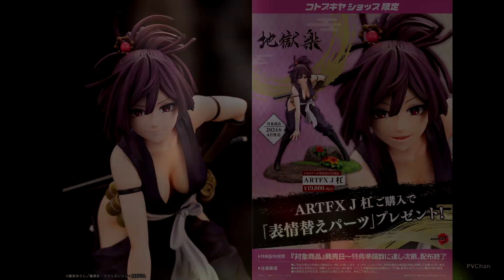Weekly Figure Digest №218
Demon Slayer, Azur Lane, Bocchi the Rock!, Oshi no Ko, The Seven Deadly Sins, My Happy Marriage, Overlord, The Legend of Heroes, Hell`s Paradise, Berserk, One Piece, Sailor Moon, Spy x Family and many many others. Figure news for August 28 - September 1.

0:00 Dress-up Collection Present Kinako (GoldenHead+)
0:19 Kanade Tachibana Wedding ver. (Kadokawa)
0:33 Muichiro Tokito (Aniplex+)
0:44 Perseus: Unfamiliar Duties Ver. (Alter)
0:57 Boise Sheepish Sapphire (FREEing)
1:11 Hitori Gotoh (Good Smile Company)
1:22 The Witcher Bishoujo Ciri (Kotobukiya)
1:36 Entoma Vasilissa Zeta (FuRyu)
1:49 Chiyo Shimada [Oarai Girls High School] (Wave)
2:00 Bai Yuekui (Reverse Studio)
2:14 Apprentice Illusion Magician (eStream)
2:28 Prisma Wing Kate & Emilico (Prime 1 Studio)
2:41 Natori Sana: Birth of King Sana Channel Ver. (Max Factory)
2:55 Liar, Liar Light Novel Shirayuki Himeji (Kadokawa)
3:09 Beatrice: Tea Party Ver. (Kadokawa)
3:22 Hatsune Miku: Happy 16th Birthday Ver. (Good Smile Company)
3:36 Kana Arima (Kotobukiya)
3:50 Emma Millstein (Kotobukiya)
4:03 Artfx J Yuzuriha (Kotobukiya)
4:17 Transformers Bishoujo Starscream (Kotobukiya)
4:31 Yunyun: Gothic Lolita Dress Ver. (Kadokawa)
4:44 Shalltear Bloodfallen (Kaitendo)
4:58 Tenitol Fig a la mode Ichika (FuRyu)
5:12 Pop Up Parade Ai (Good Smile Company)
5:22 Pop Up Parade Hyskoa (Good Smile Company)
5:32 Pop Up Parade Maka Albarn (Good Smile Company)
5:42 Pop Up Parade King / Pop Up Parade Diane XL Size (Good Smile Company)
5:52 Pop Up Parade Alucard L Size / Pop Up Parade Alucard L Size Limited Ver. (Good Smile Company)
6:02 Pop Up Parade Guts (Berserker Armor) L Size (Max Factory)
6:13 Figuarts Zero Nobita Nobi / Figuarts Zero Doraemon (Bandai Spirits)
6:24 Figuarts Zero [Extra Battle] Kaido of the Beasts (Bandai Spirits)
6:38 Figuarts Zero Toshiro Hitsugaya / Figuarts Zero Ichigo Kurosaki (Bandai Spirits)
6:51 rurudo "Eve Body Harness_Ver." (Pink Charm)
7:05 Momoko Art Collection arietta Bunny-chan illustration by Momoko (Nocturnus)
7:19 Succuco (HotVenus)
7:32 Li-za Illustrated by Bae.C (Dokibokki)
7:46 NeneneG Original Illustration Pink Hair-chan (Daiki kougyou)
8:00 Kurumi (BINDing)
8:11 Yuko Sagiri (Orchid Seed)

8:30 BUZZmod. Muichiro Tokito (Aniplex+)
8:43 figma Eivor (Max Factory)
8:56 Super Action Figure Joseph Joestar & Iggy (Medicos Entertainment)
9:10 Guts (Black Swordsman) / Guts (Berserker Armor) (Three Zero)
9:24 Skull Knight Exclusive Edition (Three Zero)
9:37 S.H.Figuarts Sailor Moon / S.H.Figuarts Sailor Chibi Moon (Bandai Spirits)
9:51 S.H.Figuarts Sailor Mercury / S.H.Figuarts Sailor Mars (Bandai Spirits)
10:02 S.H.Figuarts Sailor Jupiter / S.H.Figuarts Sailor Venus (Bandai Spirits)
10:13 S.H.Figuarts Super Saiyan Trunks -Boy from the Future- (Bandai Spirits)
10:27 S.H.Figuarts Dot Barrett (Bandai Spirits)
10:40 S.H.Figuarts Bond Forger (Bandai Spirits)
10:51 S.H.Figuarts Damian Desmond / S.H.Figuarts Becky Blackbell (Bandai Spirits)
11:05 S.H.Figuarts 9S (Bandai Spirits)
11:16 S.H.Figuarts Kaido of the Beasts (Human-Beast Form) (Bandai Spirits)
11:30 Saint Cloth Myth EX Libra Dohko (Revival Ver.) (Bandai Spirits)

11:49 Nendoroid Ikuyo Kita (Good Smile Company)
12:02 Nendoroid Kiyoka Kudo / Nendoroid Miyo Saimori (Good Smile Company)
12:16 Nendoroid Ginko (Good Smile Company)
12:29 Nendoroid Toothless (Good Smile Company)
12:43 Nendoroid Vermilio (Good Smile Company)
12:57 Nendoroid Mitsuri Kanroji (Good Smile Company)
13:10 Nendoroid Kurumi (Good Smile Company)
13:24 Nendoroid Doll Holo (Good Smile Company)
13:35 Honghong Tushan (Tosan, Koko) Xian Yun Nong Qiao Ver. (yuewen goods)
13:46 Shen Zechuan & Xiao Chiye: Hong Mei Fu Xue Ver. (Good Smile Arts Shanghai)